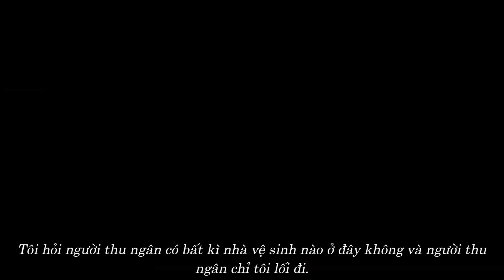Chuyện kinh dị ở trạm xăng - Wansee Entertainment (Vietsub)